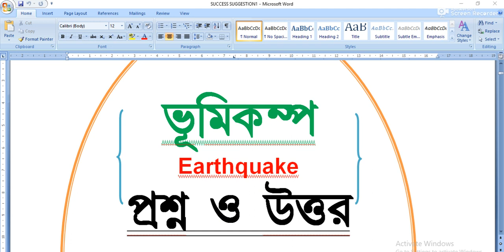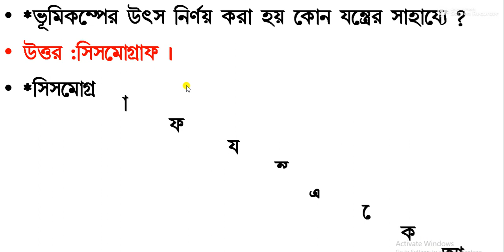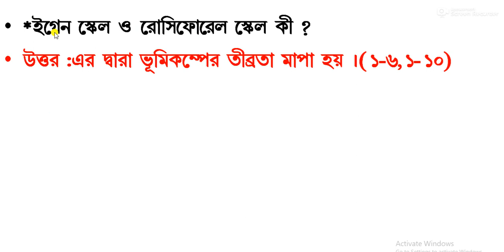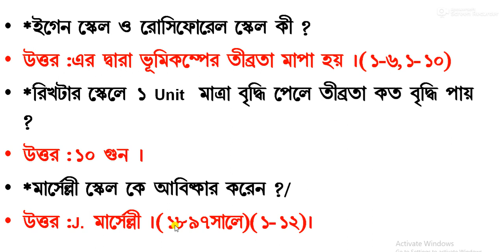ভূমিকম্প, earthquake, geotectonic short questions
ভূমিকম্প
, earthquake